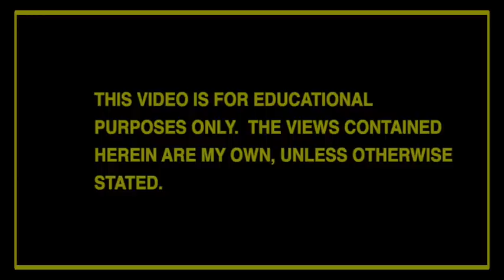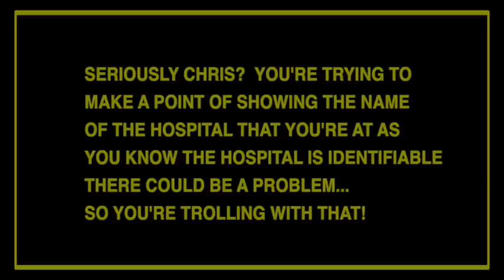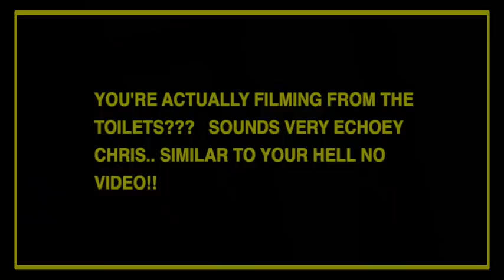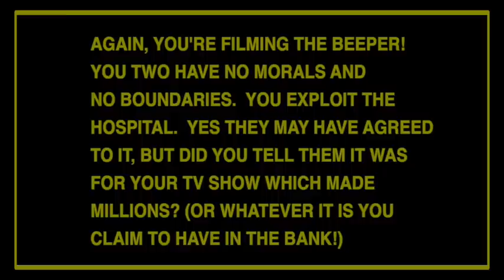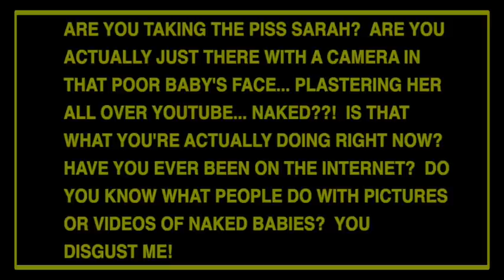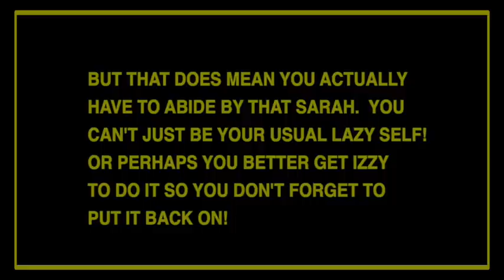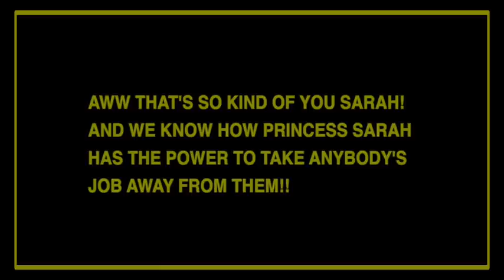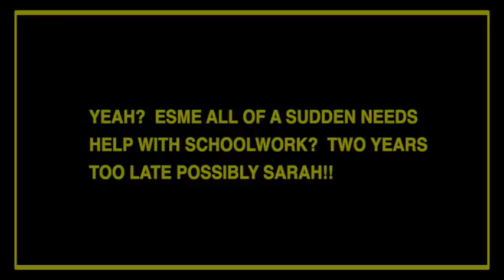Sarah Ingham EXPLOITS baby in HOSPITAL!!!